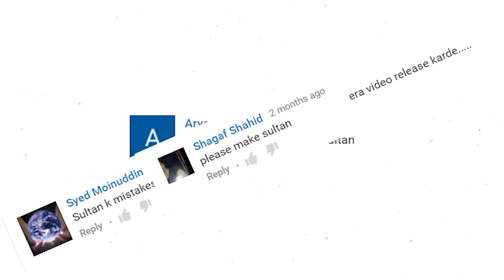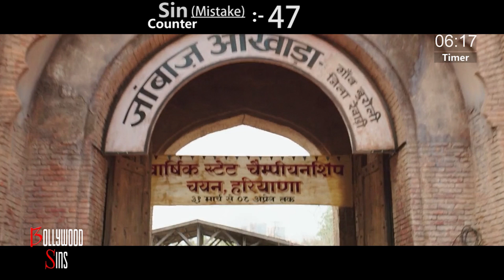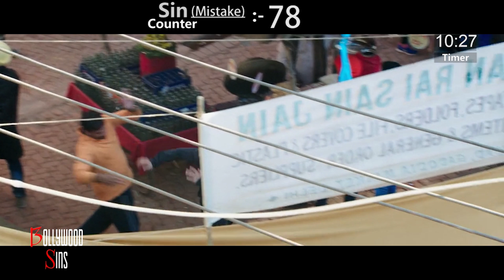[PWW] Plenty Wrong With SULTAN (108 Mistakes In Sultan) Full Movie | Salman Khan | Bollywood Sins 24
Sultan is a 2016 Indian Hindi-language sports drama film directed by Ali Abbas Zafar.Sultan is Produced by Aditya Chopra under the Yash Raj Films banner, the film sultan stars Salman Khan as the title character opposite Anushka Sharma. The film sultan focuses on Sultan Ali Khan, a fictional pehlwani wrestler and former world wrestling champion.

You might enjoy these :-

^^Every Movie Commits A Sin^^